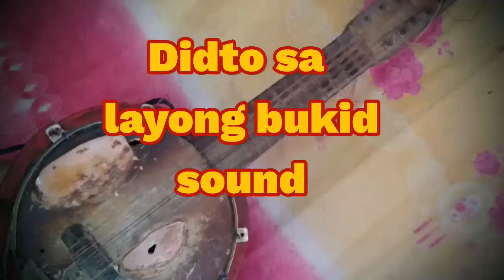Didto sa layong bukid (Banjo Finger style music)